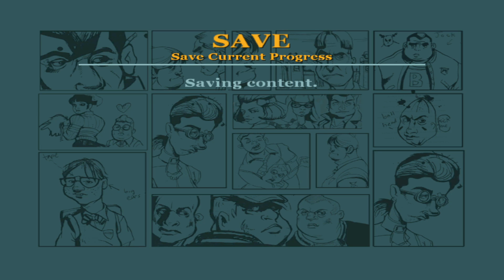Bully- Ep 17: Drug Dealing 101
Discord If you would like to chat, recommend games or video reactions, get announcements, get certain videos early, and play games with us!